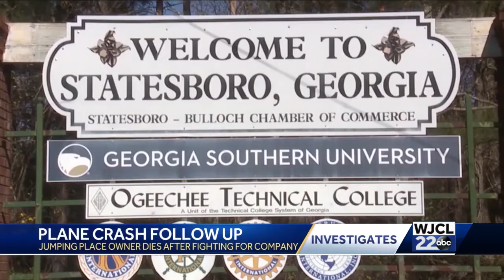Statesboro plane crash: Pilot died just hours after fighting for survival of her skydiving business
Catherin Kloess spent the final hours of her life fighting the Bulloch County Commission for the survival of her skydiving business.